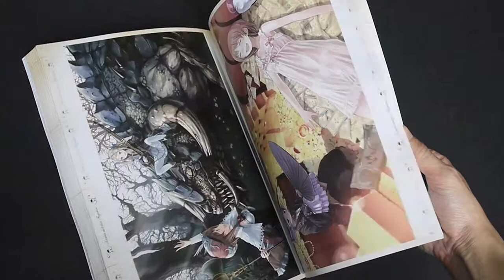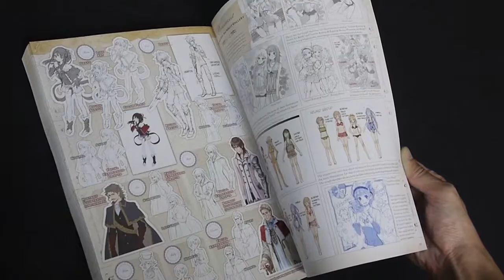Atelier: Artworks of Arland (book flip)